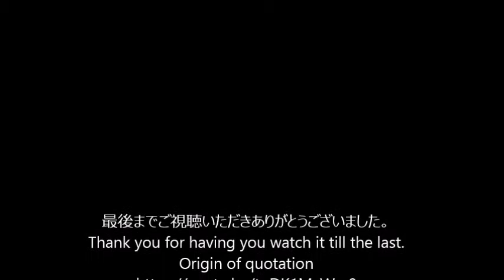【Shock Picture】Plane shock picture Part 2 of the world Incident!!!世界の航空機衝撃映像パート2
【Shock Picture】Plane shock picture Part 2 of the world!!!世界の航空機衝撃映像パート2